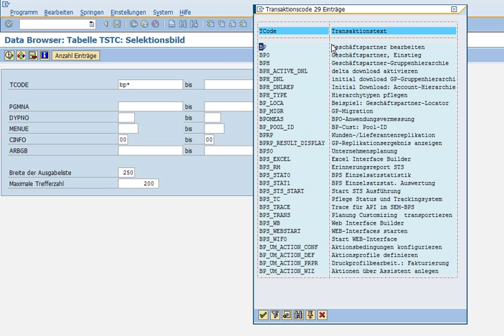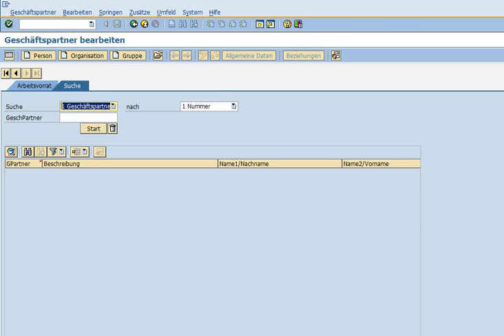SAP Transaktionscode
Wie finde ich einen Transaktionscode in SAP? Tabelle se 16 und dann die Tabelle tstc aufrufen.